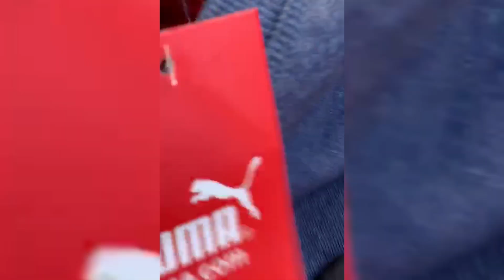New Fashion Sweatshirts Hoodie | Printed Hoodie For Men | Boy Hoodie's 2020 Design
Latest mans & Woman's Dress And All Brand's ACCESSORIES available Here .

1.Red Tape Men Sweatshirt

2. Blue Sweatshirt

3. Inkaat Hoddie Sweatshirt

4. Camouflage Sweatshirt :-;

5. IVORY Men's Sweatshirt

6. DUKUL Sweatshirt

7.Diversify Mens Cotton Sweatshirt

8. Collins Men's Fleece Sweatshirt

9. TeeBustrr® Men's Sweatshirt

10. Cotton Blend Sweatshirt

Mans Jackets Collection :-

1. LeatherBikers Jacket

2. Brown Pu Faux Leather Jacket

3. Collins Men's Bomber Jacket

4. Collins Men's Bomber Jacket

5. Denim Hood Front Pocket

6.VROJASS Men Dark Blue Denim Jacket

7.Strachable mans Jackets

8.TANGO & CASH MEN'S FUR DENIM JACKET

9. Denim Double Pocket Strechable Jacket

10. Fugazee Men's Neon Orange Scuba Tactical Jacket :-

( NOTE :- ALL THE IMAGE'S AND PICTURE SHOWN IN THE VIDEO BELONG TO BE A RESPECTED OWNER OR NOT ME .
I AM NOT A OWNER OF ANY  PICTURES AND VIDEOS )

My Helping Tools :-

1.Nikon D 3500

2. Realme X

3. Boya mic

4. Goriila tripod

5. Camera light :-